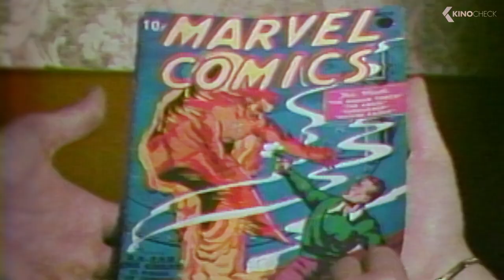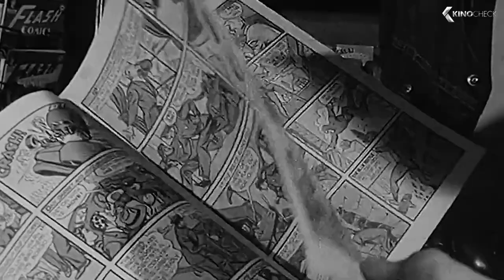STAN LEE Trailer (2023)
Celebrate the legacy of Stan Lee as the co-creator of such legendary characters as Spider-Man, Fantastic Four, Iron Man, the X-Men, The Avengers, and hundreds more.

Stan Lee (2023) is the new documentary starring Stan Lee.